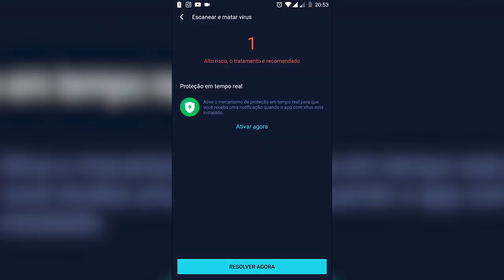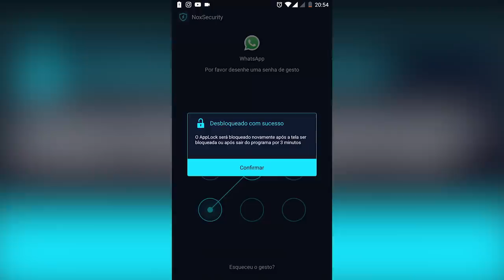MINHA XJ6 VOLTOU MELHOR DO QUE NUNCA